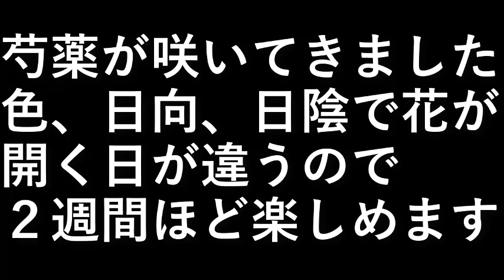芍薬の庭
芍薬が咲いてきました。

色、日向、日陰で
花が開く日が違うので
２週間ほど楽しめます。

設備屋の適当田舎暮らし